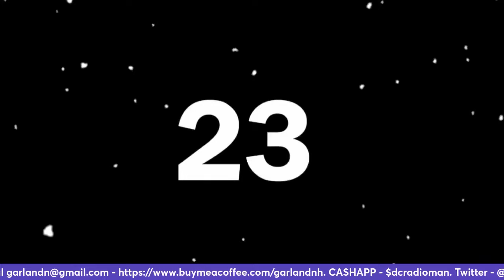Policing Palestine protestors – Garland Nixon & Joti Brar, ep 4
In this instalment of their regular series, Comrade Joti Brar and Garland Nixon begin by discussing the second set of arrests of CPGB-ML members. ...